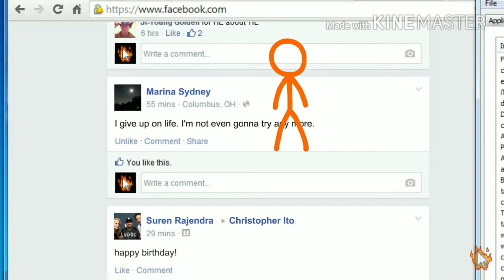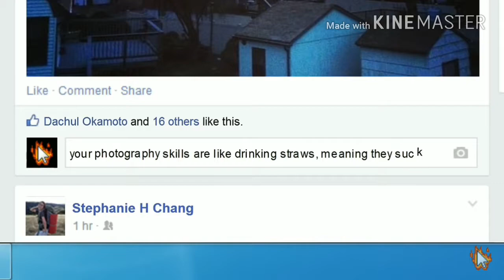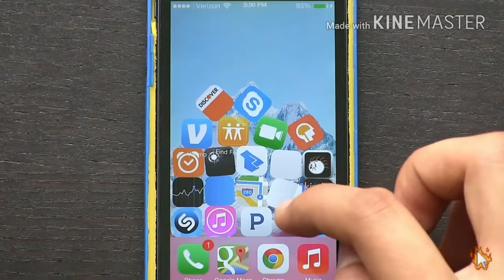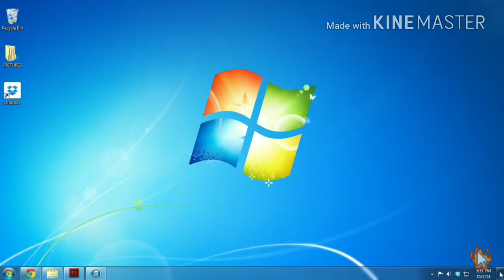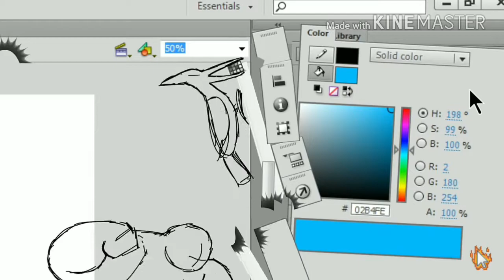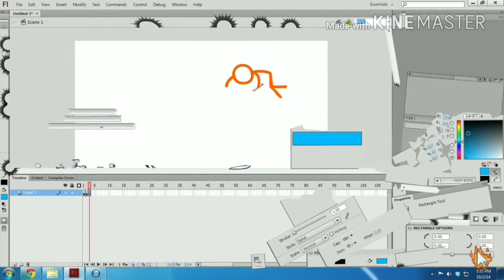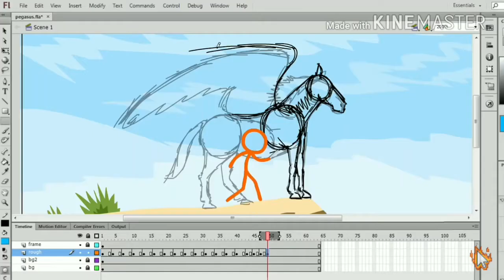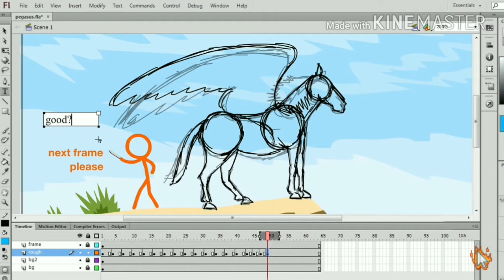xX_Kjcomputer_Xx: animator vs animation IV thai part 2